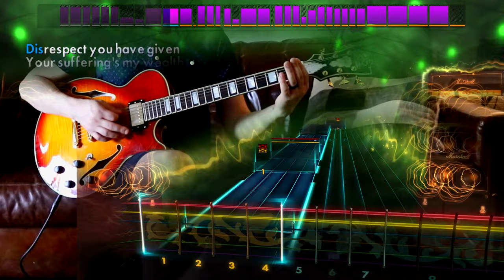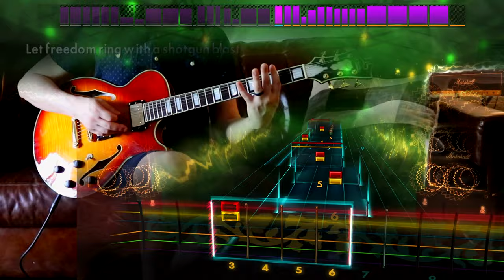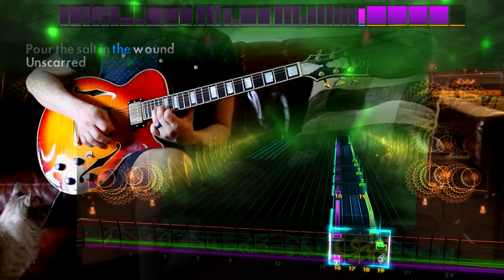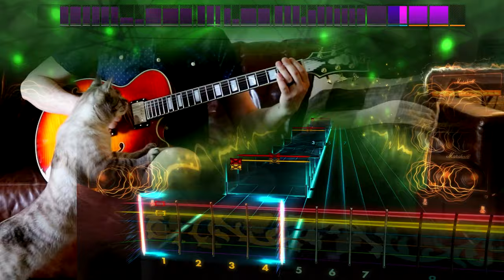Rocksmith Remastered - DLC - Machine Head "Davidian"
When will Machine Head learn to tune their guitars?

Metal Mix II – $7.99

Children of Bodom “Are You Dead Yet?”|Lead/Rhythm/Bass [Drop C]
Death “Crystal Mountain”|Lead/Alt. Lead/Rhythm/Bass [D Standard]
Machine Head “Davidian”|Lead/Rhythm/Bass [Drop C]